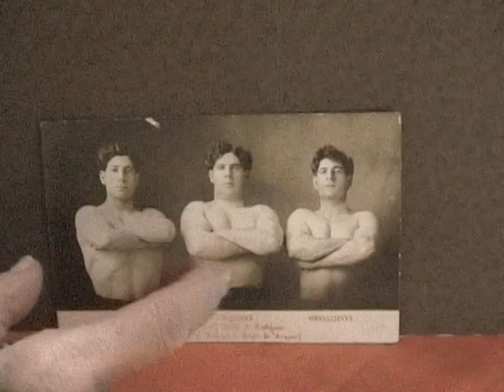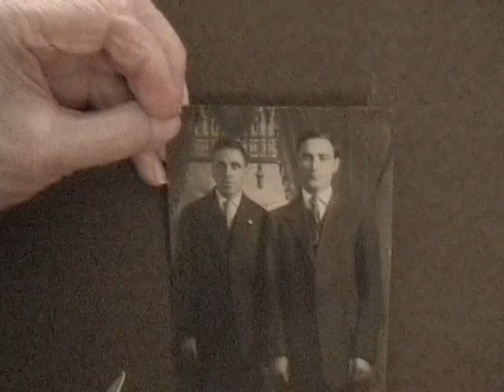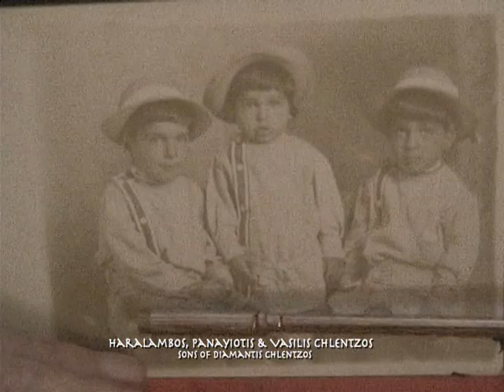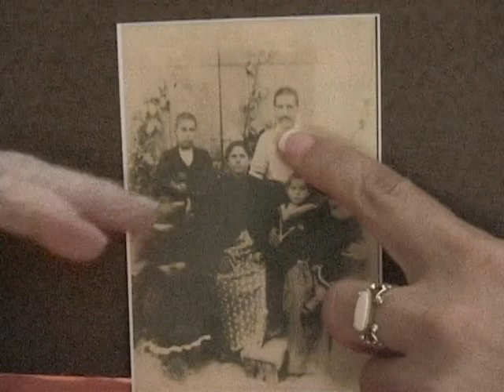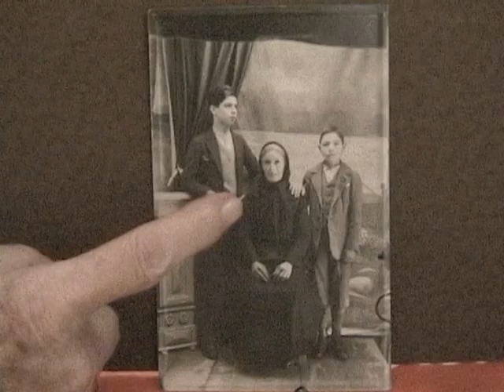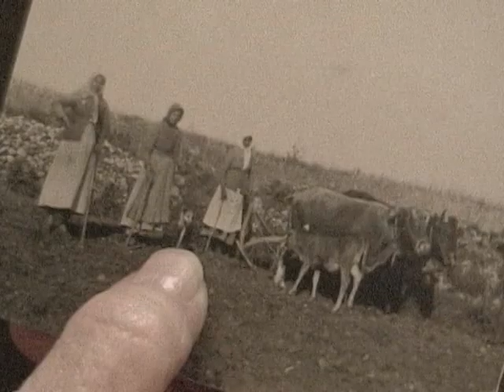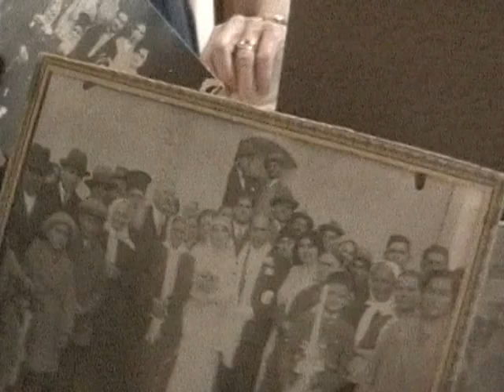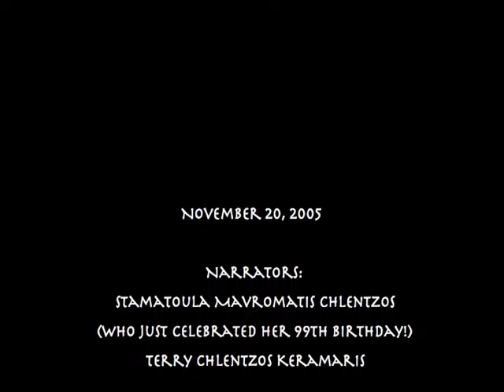Chlentzos Photos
An Interview with Stamatoula Chlentzos where she shares her archive of photos with us.